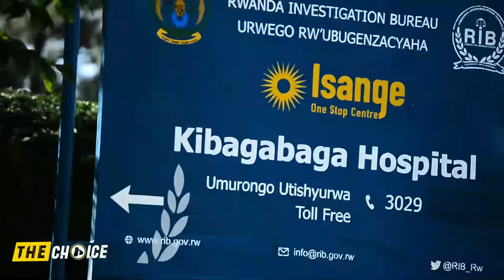Phil Peter atunguye Alliah cool ku isabukuru ye🎂🥲emotion ziranze amena amabanga💔barasomanye live🥰